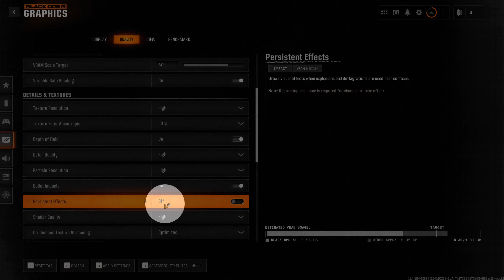How to Enable/Disable Persistent Effects COD Black Ops 6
Linnet's How To Call of Duty Black Ops 6
How to Enable Or Disable Persistent Effects COD Black Ops 6
Draws visual effects when explosions and deflagrations are used near surfaces.
Note: Restarting the game is required for changes to take effect.